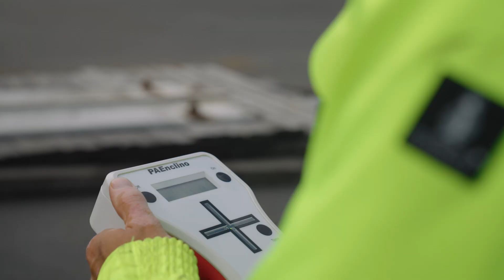Rolling out another one – LPS 420 E for Borg Havn | Liebherr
From Rostock, Germany, to the world: With a maximum lifting capacity of up to 1,600 tonnes, the TCC 78000 stands as one of the most powerful rail-mounted heavy-duty gantry cranes in the world. The crane moves over 420 metres on a portal connecting our maritime production plant to the adjacent quayside, facilitating the loading of large-sized and heavy-duty goods at the Port of Rostock.

The video shows the positioning of an LPS 420 E for our customer at the Port of Borg. Our highly professional heavy lift teams positioned the crane, developed and produced in Rostock, using the TCC 78000 for loading at the quayside.

To align with its climate goals and offer versatile cargo handling options, Borg Havn has chosen the Liebherr LPS 420 E. The port's investment in an electric infrastructure provides an ideal foundation for the crane's operation. Delivered fully assembled by ship, the crane was installed on the quay at Øra in Fredrikstad.

Borg Havn's investment in this all-electric harbour crane marks a significant milestone – it's the first of its kind to be delivered in Norway and surpasses the average turnover of comparable electric-driven cranes in the market. All crane movements, including luffing, hoisting, slewing and travelling, are powered by electric motors. The LPS 420 E can be supplied with either high or low voltage, depending on the transformer requirements. This commitment ensures that Borg Havn can efficiently manage its logistical operations while significantly reducing its environmental impact.

Read more about our TCC 78000 heavy-duty gantry crane in the port of Rostock